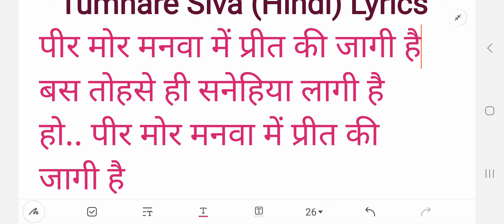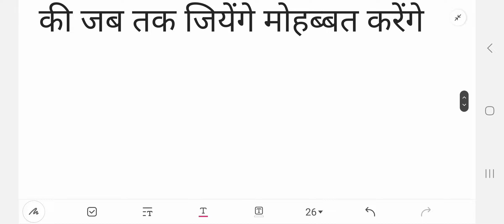Tumhare Siva (Hindi) Lyrics || Latest Bhojpuri Song || PAWAN SINGH BHOJPURI SONG LYRICS